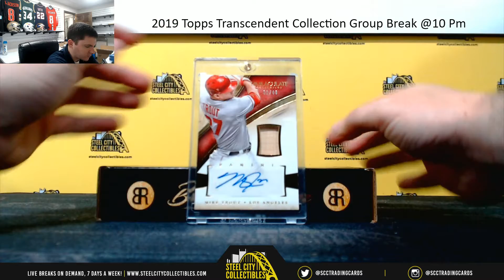2019 Breakers Rowe Multi Sport Live Break - Hubeef